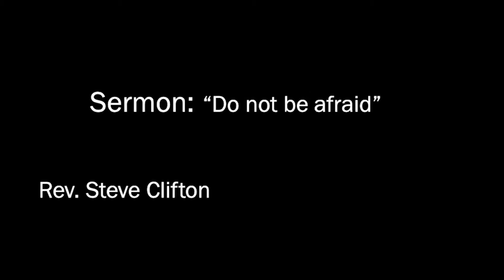Sermon Christmas Eve, 2021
Rev Steve Clifton